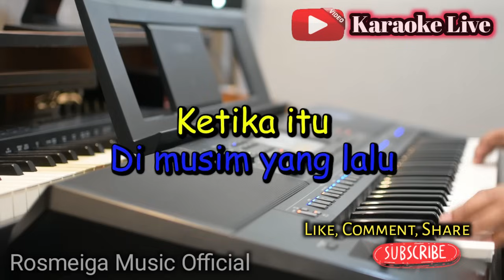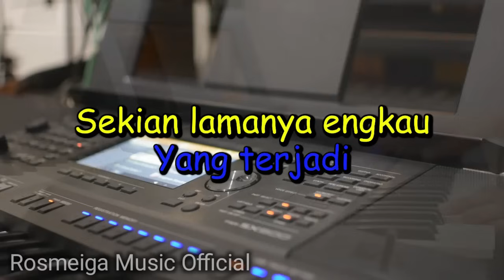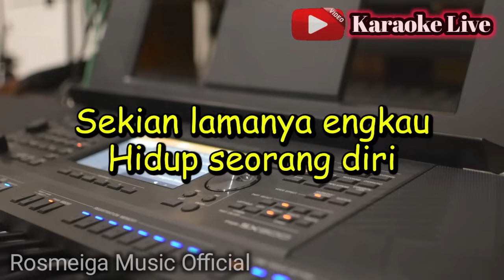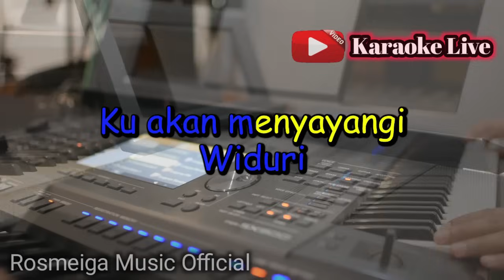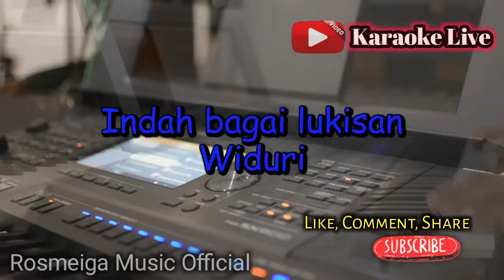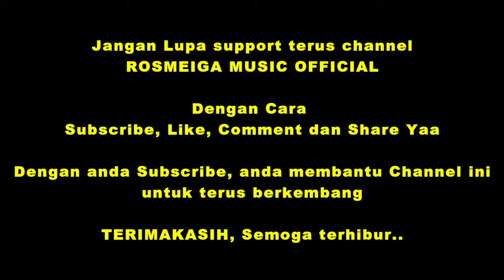WIDURI - KARAOKE || NADA WANITA CEWEK || Pop Nostalgia || Broery || Live Keyboard